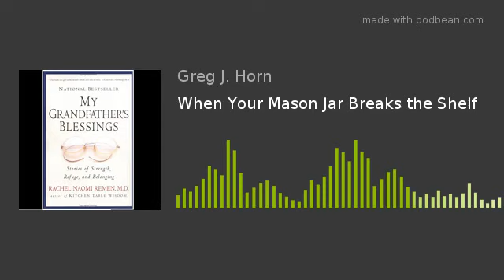When Your Mason Jar Breaks the Shelf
Sherry says it well:  “Imagine you continue to take your grief and stuff it inside a Mason jar, tighten the lid and place it on a shelf.  Eventually, the jar will break the shelf.”  That’s what Sherry found she had been doing.  It was time to start dealing  with it before the shelf broke.
Resources that helped Sherry:
My Grandfather's Blessings: Stories of Strength, Refuge, and Belongingby Rachel Naomi Remen
Genesis 16:11 - . . . for the Lord has heard of your misery.Exodus 3:7 - The Lord said, “I have indeed seen the misery of my people in Egypt. I have heard them crying out . .
Psalms 34:18 - The Lord is close to the brokenhearted and saves those who are crushed in spirit.
Psalm 23:3 - . . . he refreshes my soul.  He guides me along the right paths for his name’s sake.